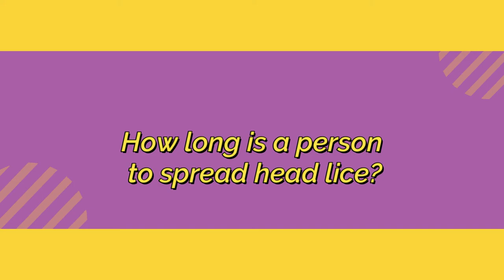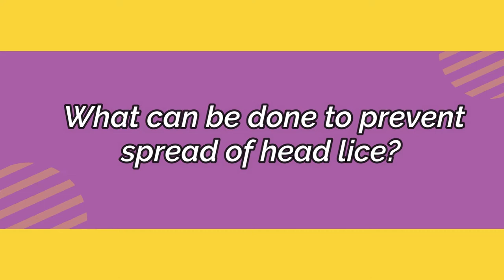WHAT ARE HEAD LICE? WHO GETS HEAD LICE?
What are head lice?
Head lice are small, gray-white insects about 1/16 to 1/8 of an inch long that live on the hair and scalp.
Nits (eggs), larvae, and adult lice are easily seen and are often found near the nape of the neck and around the ears.
Who gets head lice?
• Head lice occur in all socioeconomic groups and are not a sign of contamination.
• Anyone can get head lice under the right conditions.
• Head lice are often found in children attending elementary school or child care facilities.
How do lice spread?
The spread of head lice can occur during close personal contact with a person with head lice.
Head lice are wingless insects that move quickly, which is why they spread easily from person to person. However, they do not jump, fly or turn.
They can also be spread by sharing:
• Combs
• Brushes
• Hat
• Caps
• Wigs
• Curlers
• Other headgear
• Storing items in a shared locker
What are the symptoms of head lice?
Itching is the most common symptom of head lice infestation, but children with a light infestation (1 to 5 lice) may not complain. Therefore, a thorough examination of the hair and scalp is necessary to find head lice or nits.
How long do symptoms appear?
Irritation can occur two to three weeks after infestation with head lice.
How long does it take for a person to spread head lice?
Lice can spread as long as a person or clothing remains alive.
What is the treatment for head lice?
• Medicated shampoos or cream rinses are used to kill lice.
o They are available from your doctor or over-the-counter.
o Some shampoos are not recommended for babies, children, or women who are pregnant or breastfeeding.
o Always follow the directions on the shampoo label.
o The shampoo should be used again in seven to ten days to ensure that any lice caused after the first treatment are killed.
• Special toothed cosmetics are usually available with shampoo to help remove nits.